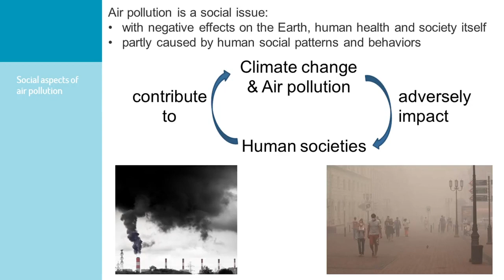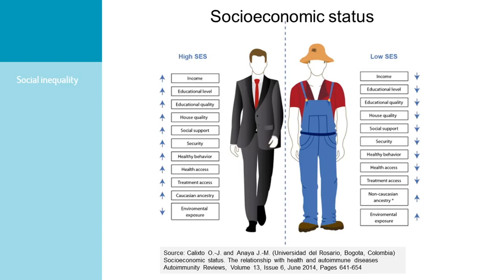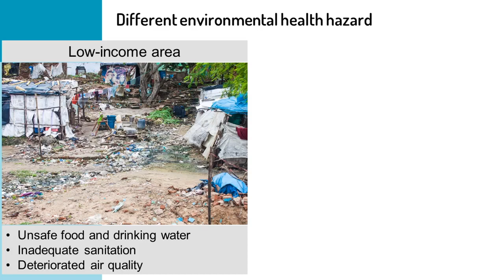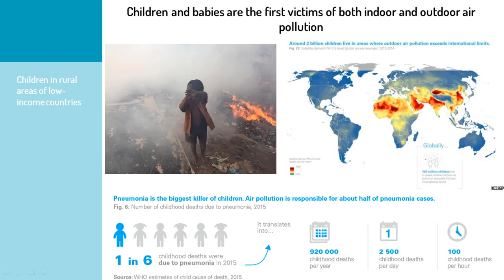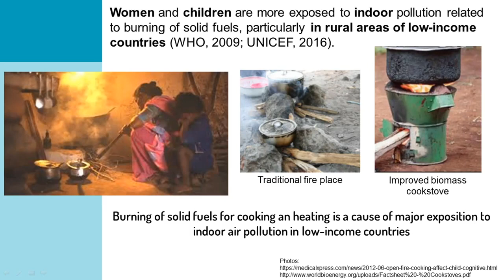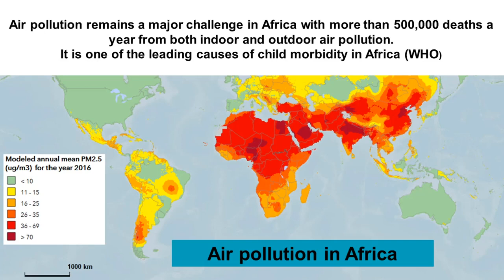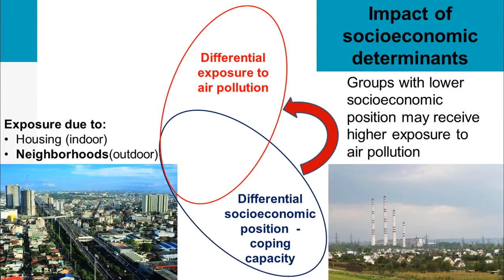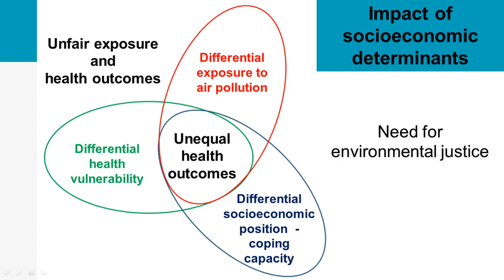Social aspects of air pollution 🏭 MOOC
Our 3-week course will teach you the basics of air pollution and its effects.

Join us to better understand current and future challenges concerning air pollution!